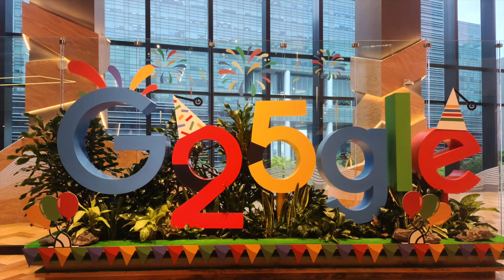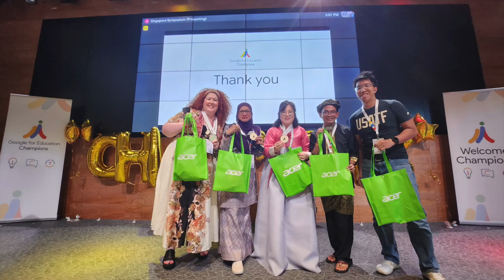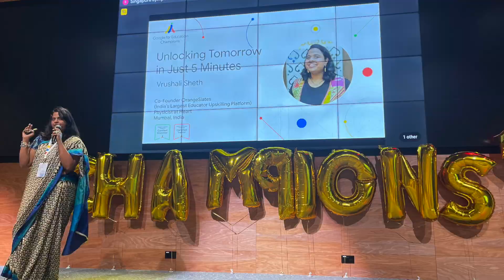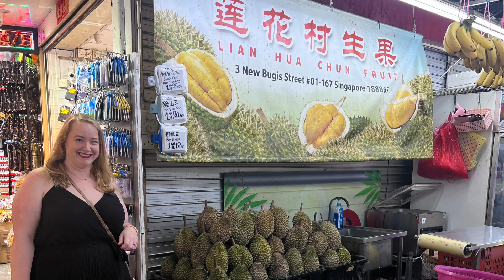Champion Symposium in Singapore 2023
A slideshow from my trip to Singapore!